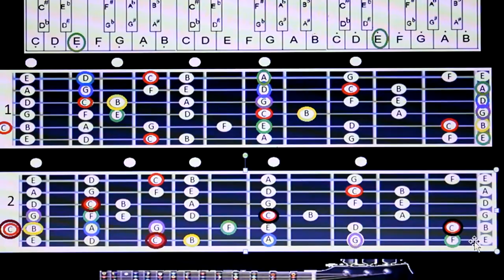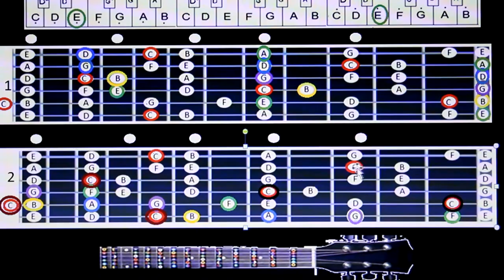Lead Guitar lesson 02/ western music lessons in sinhala